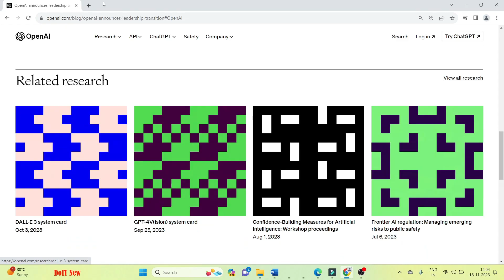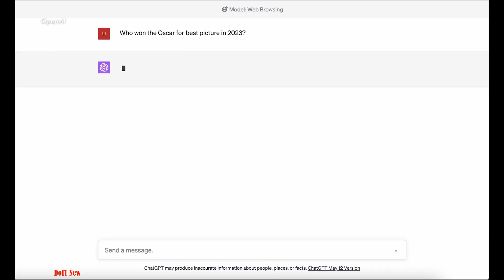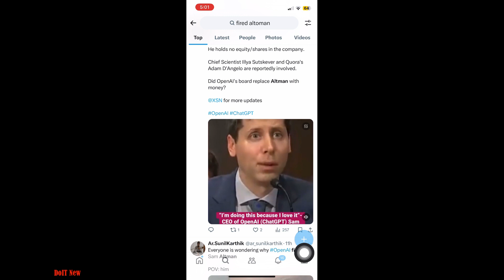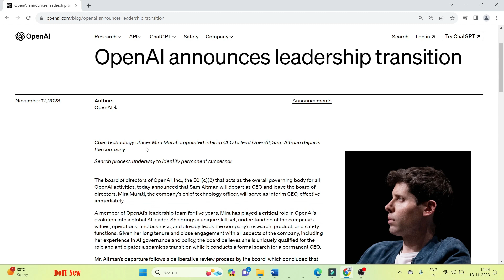Sam Altman Fired as CEO of OpenAI 😮 || Mira Murati New CEO of OpenAI Visionary Leader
Sam Altman, one of the most prominent figures in the world of Artificial Intelligence, is leaving OpenAI with the company's board saying he wasn't always "candid" and that it had lost confidence in him as a leader so its bad news in AI world. another think is you know - Mira Murati is the new interim CEO and CTO of OpenAI, a research organization that aims to create and ensure the safe and beneficial use of artificial intelligence. She is also one of the leading developers of ChatGPT, a conversational chatbot that can generate realistic and engaging texts on various topics.

Search Question :
How old is the CEO of OpenAI?
Who is new CEO of OpenAI?
Who is the ex CEO of OpenAI?
Why was the CEO of OpenAI fired?
Is OpenAI still owned by Elon?
Is OpenAI owned by Tesla?
Who is the owner of OpenAI CEO?
Why is Sam Altman leaving?
Why did OpenAI fire Sam Altman?
Why did Sam Altman get pushed out?
Why did Sam Altman drop out from Stanford?
board of directors 'loses confidence'?
Sam Altman fired from OpenAI, CEO accused of lying to the board ?
OpenAI co-founder Sam Altman has been fired as CEO of the artificial intelligence startup
Sam had been fired
OpenAI Fired Its CEO Sam Altman, What Happened?
What did Mira Murati do at Tesla?
What country is Mira Murati from?
Who is Mira Murati interim CEO?
Is Mira Murati the creator of ChatGPT?
Who is Mira Murati, the new CEO of OpenAI